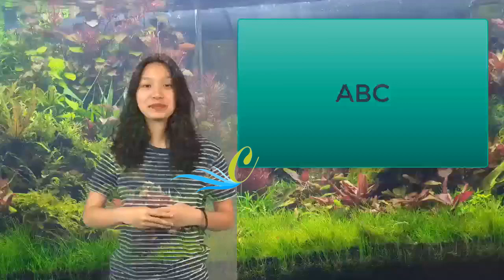Claves para organizar el espacio de limpieza | Lydia Patton